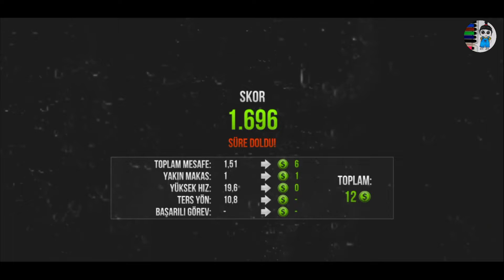Traffic Rider new bike [#1] [trafficrider]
Games, Android, Walkthrough, Gameplay, review, gameplay walkthrough, iPhone, iPad, Game, AppStore, android, gameplay, googleplay ,walkthrough, video games.
- games for ios
- games games
- bike games
- bike race games
- motorcycle games
- moto x3m
- motorbike games
- car games
- new games
- gameplay
- gameplay walkthrough
- gameplay 2022
- games for kids
- Brawlstars
- motox3m - Off - Road